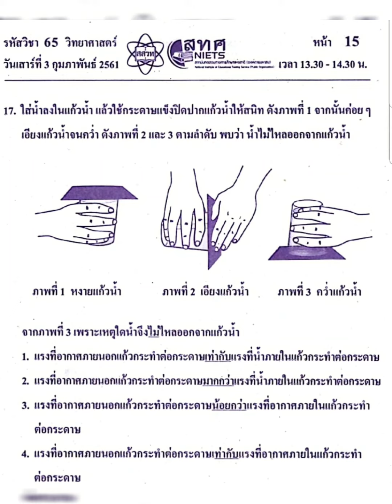O-NET วิทย์ ป.6 ปี 2561 ข้อ 17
แรงดันอากาศ
รวมโอเน็ตวิทย์ ป.6 ทุกข้อ ตามลิงค์ด้านล่าง
จากเพจ Happy science by kru Bee